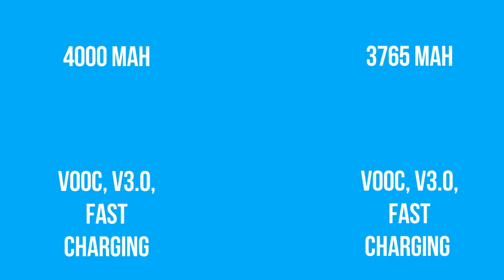realme xt vs realme x speed comparison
Topic covered
realme 5 pro vs realme xt vs realme x